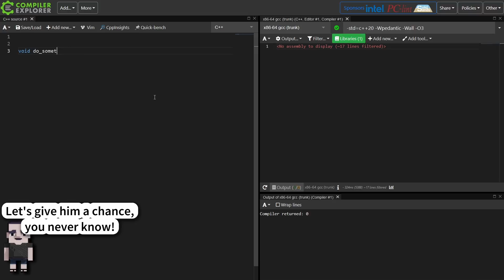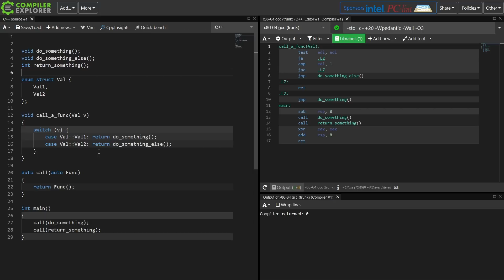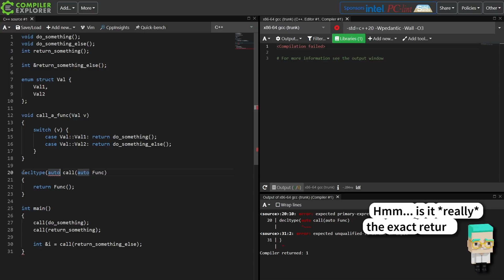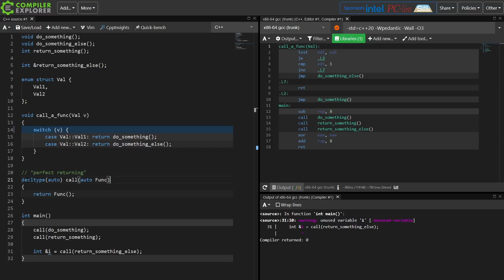C++ Weekly - Ep 289 - Returning From The `void`